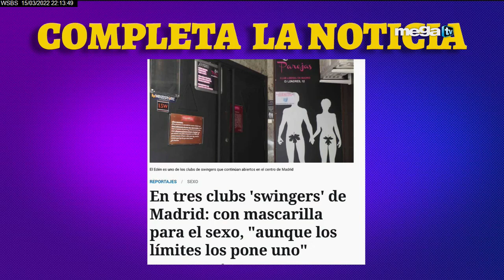EL JELENGUE 03-15-22 introduciendo a la nueva presentadora del show Yola Berrocal